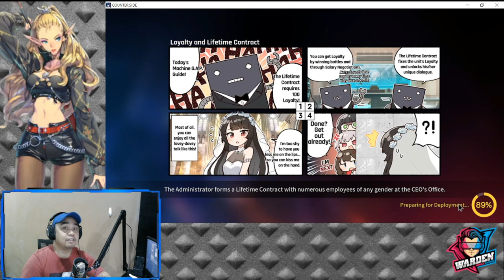[Counter:Side SEA] Riding my winning streak in PVP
Episode 225: We are taking a look at possible team comps for this week's Ranked PVP

Timestamps:
00:43 Ups and Bans
02:54 PVP Team Comps
10:29 PVP Ranked Battles